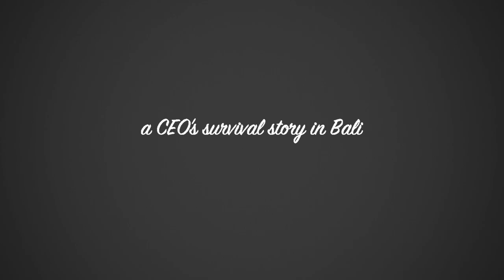【寄付】バリ島のスラムで「イカゲーム」開催！ドーナッツを掛けた熱い戦い！